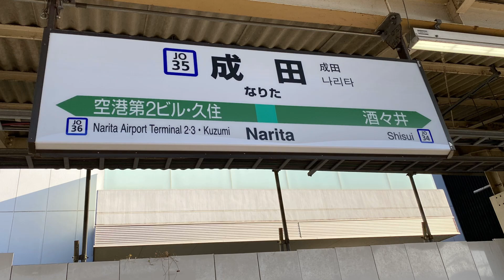【6倍速車窓右側】特急開運成田山初詣青梅号 成田〜青梅